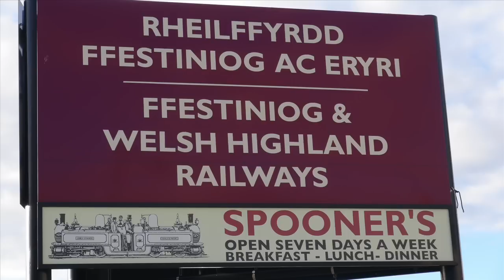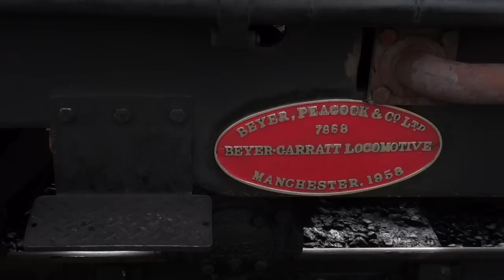Ffestiniog & Welsh Highland Railways (October 2012)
Until the Cob widening has been finished, new sidings laid and an island platform built for the Welsh Highland terminus at the Harbour Station in Porthmadog WHR trains entering Porthmadog have to run onto the Cob and be 'dragged" back into the Harbour platform by an FR pilot.   Going back onto the WHR the reverse happens - piloted out onto the Cob and the WHR loco attached to the rear. Hopefully this will make sense of the shunting operations you will see on this video